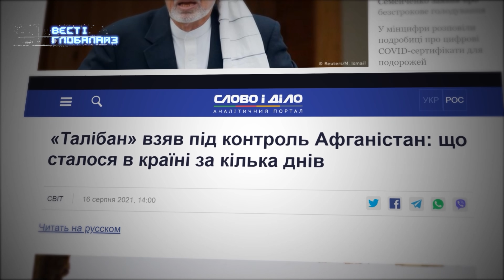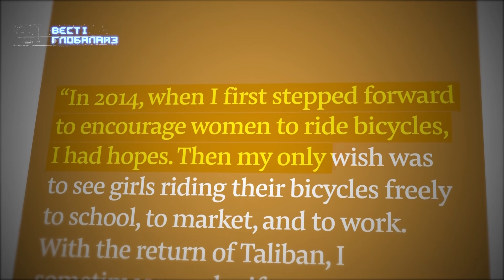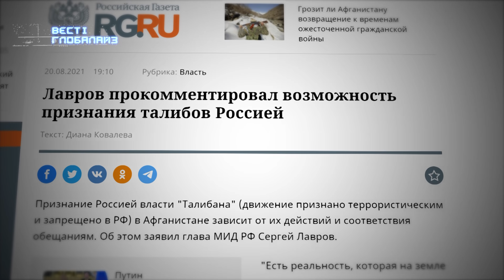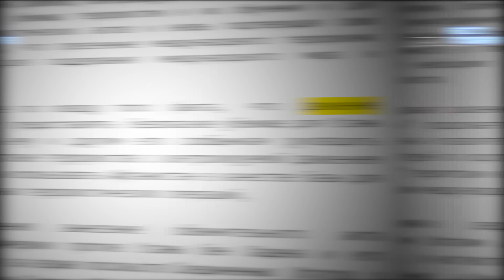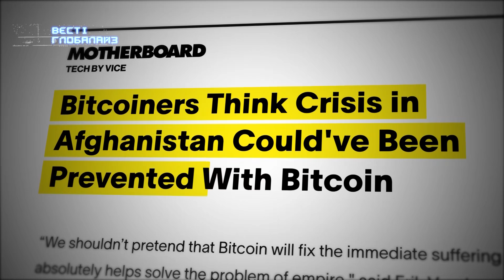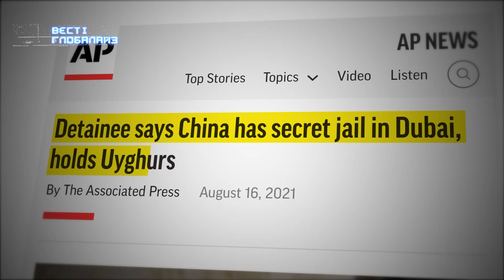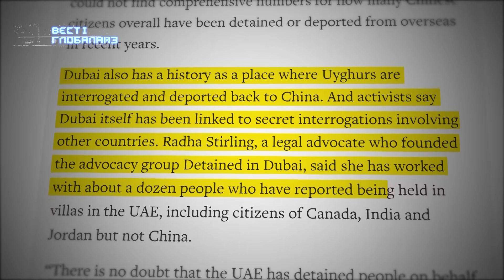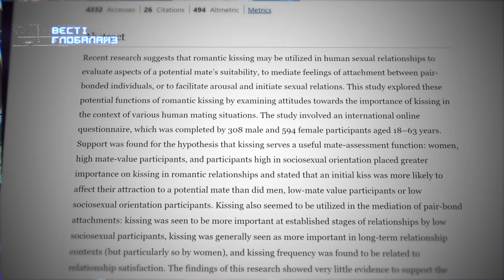Поцілунки і жіночі права в Афганістані, Вєсті Глобалайз, 21 серпня 2021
У випуску програми "Вєсті Глобалайз" за 21 серпня – існує 2 теорії, чому люди почали цілуватися. Журналісти зібрали коментарі 18 впливових в Афганістані жінок. Серед них немає жодної, яка б не боялася за власне майбутнє.

00:00 – Привітання
00:26 – Права жінок в Афганістані
17:44 – Проблеми уйгурів у Дубаї
20:58 – Поцілунки. Чому люди цілуються?
24:32 – Прощання